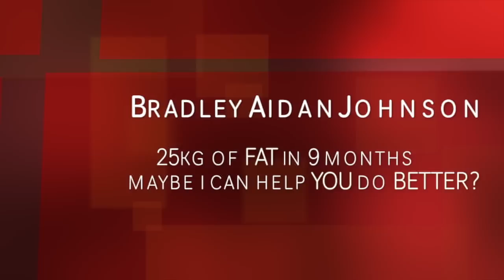Trick To Ensure You NEVER Quit Training/Dieting!